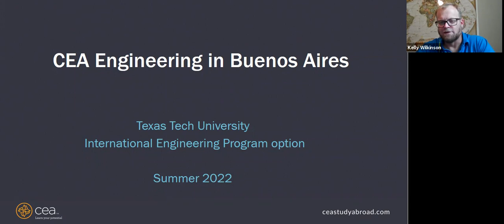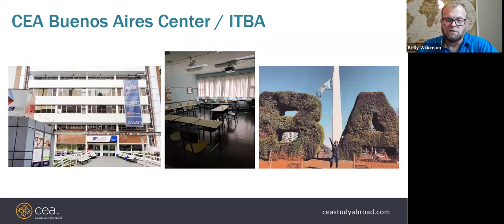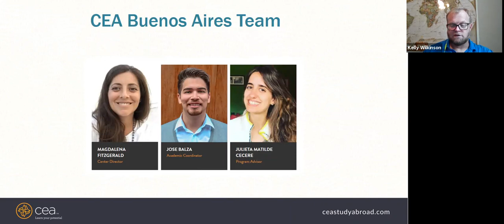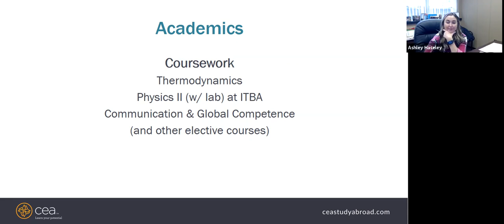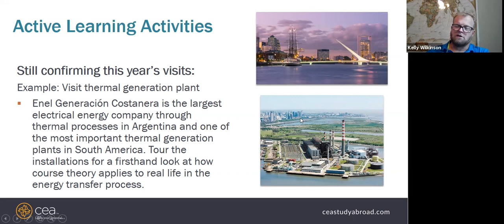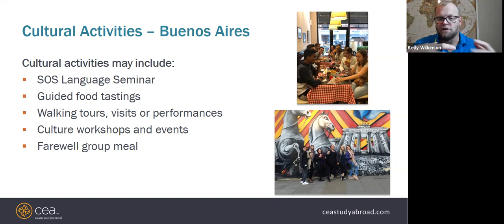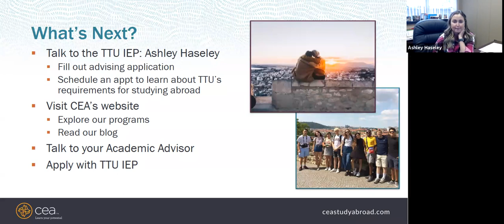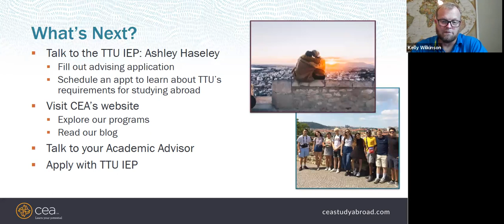CEA Buenos Aires Info Session